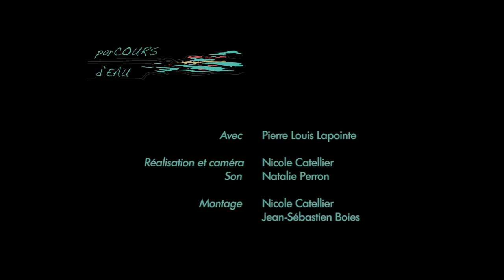L’industrie forestière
La première industrie forestière de la région est située aux chutes de Plaisance alors que la famille Papineau administre le moulin. Puis, sur la Lièvre, l’industrie forestière débute vers 1825 avec deux scieries : celle de Bowman (rive ouest) et celle de Bigelow (rive est). Petit à petit, ces industries passeront dans d’autres mains comme les MacLaren et les Ross. Vers le milieu du XIXe siècle, le marché britannique est en déclin et l’économie se tourne vers les États-Unis avec le bois de construction et la pâte mécanique.